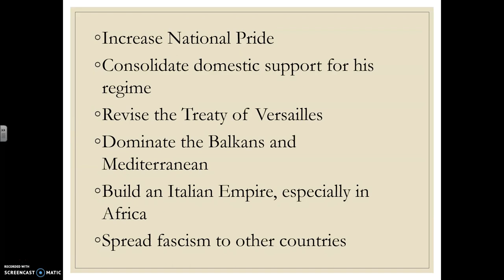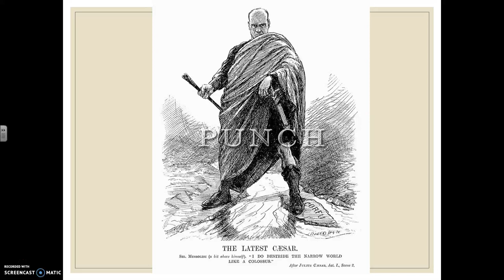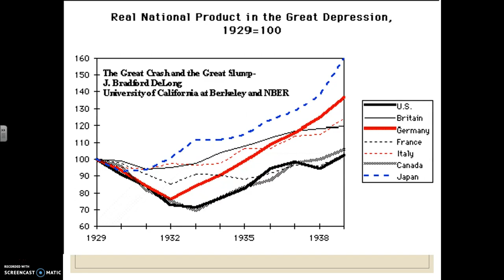Mussolini and Fascist Italy Part 5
5/5 Italian Expansion